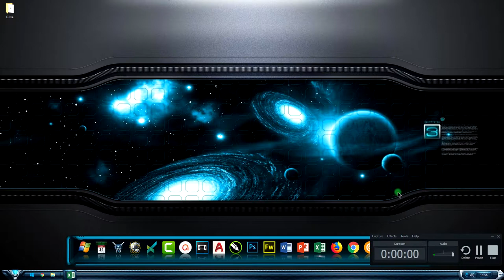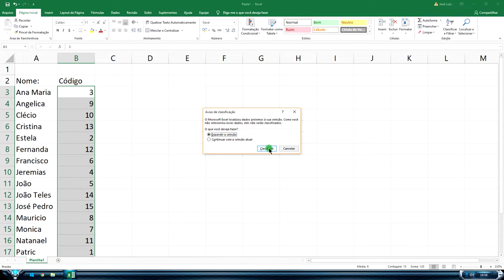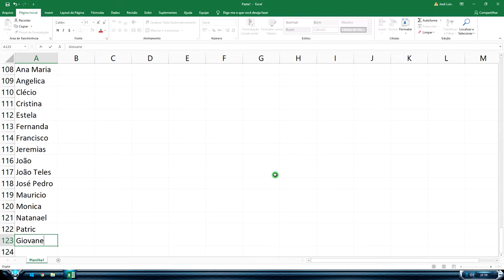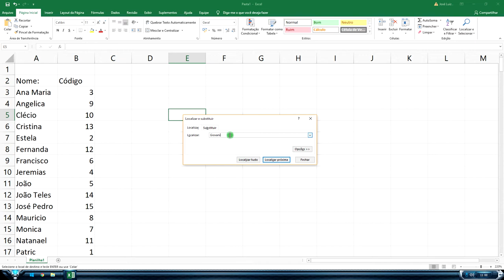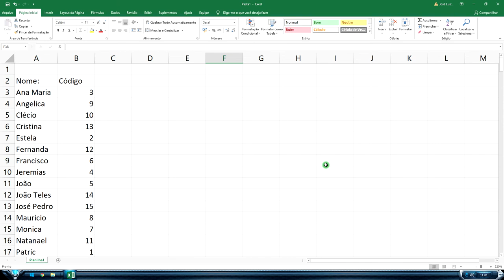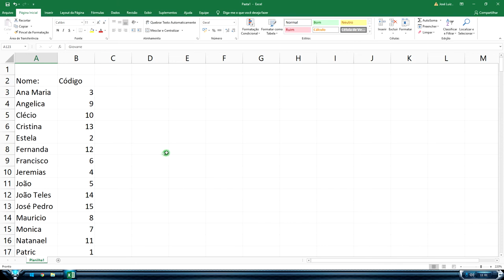Curso Excel Completo Iniciante ao Avançado Aula 13 2021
Curso Excel Completo Iniciante ao Avançado 2021. Curso Excel Completo Grátis 2021. Curso Excel Passo a Passo 2021.
Curso Prático Excel 2021. Curso Excel grátis 2021. Vídeo Aula Excel 2021.

Tags extras
curso excel 2010 basico 2021
aulas de excel avançado 2021
curso excel intermediário completo 2021
curso excel curso em video 2021
microsoft excel tutorial 2021
como usar o excel
curso de excel para principiantes 2021
excel 2021 tutorial
curso de excel para iniciantes 2021
curso avançado de excel 2021
aula de excel avançado
curso intermediário de excel 2021
excel para iniciantes 2021
excel avançado - criar um cadastro de clientes
excel avançado 2021
excel intermediário
excel avançado formulas e funções
planilha eletrônica 2021
excel na prática 2021
curso de excel intermedio
curso de excel completo gratis 2021
aula de excel 2021
video de excel 2021
fórmula de excel 2021
excel avançado curso completo 2021
funções de excel 2021
excel básico 2021
aprender excel grátis 2021
aula grátis de excel 2021
aula gratuita de excel 2021
curso grátis de excel 2021
excel para principiantes 2021
curso completo de Excel 2021
curso de excel intermedio 2021
Curso excel basico 2021
curso de excel basico 2021
curso de excel completo y gratis 2021
excel avançado formulas e funções 2021
curso completo de excel 2016
excel avançado 2021
curso de excel basico
curso completo de excel avanzado 2021
Curso excel iniciantes 2021
curso de excel avanzado 2021
Curso microsot office excel iniciantes 2021
curso excel completo gratis 2021
excel avançado 2021
excel 2021
curso de excel intermedio  gratis
curso de excel 2021

▼ SIGA/CURTA ▼